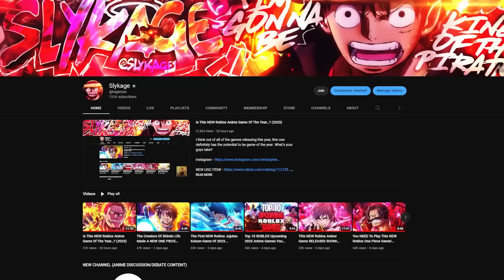This NEW Roblox One Piece Game RELEASES TODAY! (MUST PLAY)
IT'S FINALLY HERE! - Do y'all think this game is going to survive? 🤔

USE ⭐ STARCODE SLYKAGE WHEN BUYING ROBUX!

Links -

Intro/Outro Songs
- Gurenge Remix

Tags -